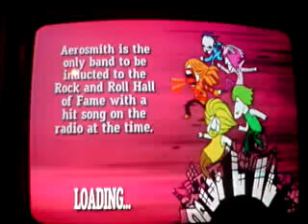GHA Complete Control Expert 5 Stars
GHA Complete Control Expert 5 Stars. Good song but i cud have done better. enjoy